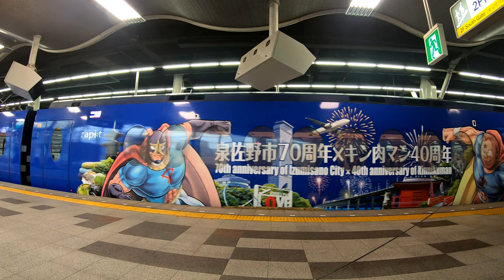泉佐野市70周年×キン肉マン40周年 友情タッグラピート ( Nankai 50000 series rapiito ) 4K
南海難波での様子です